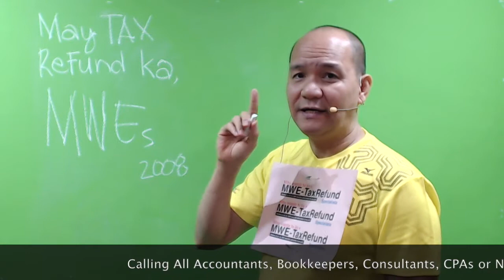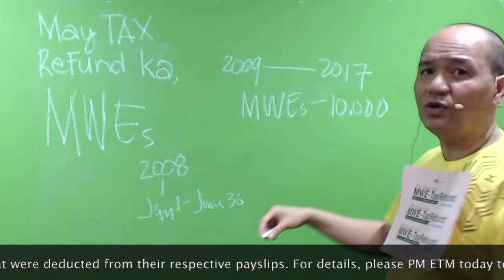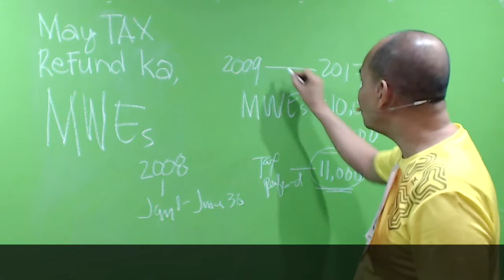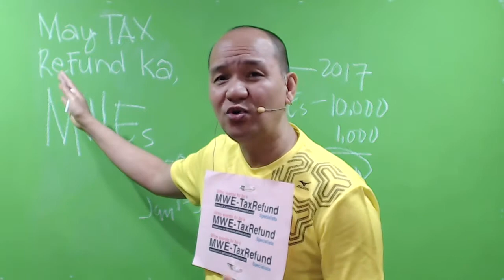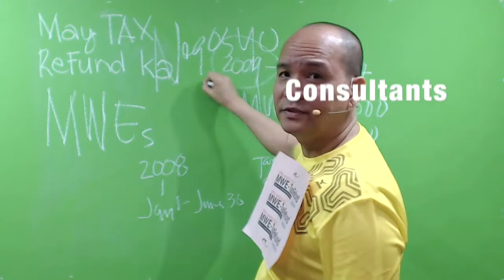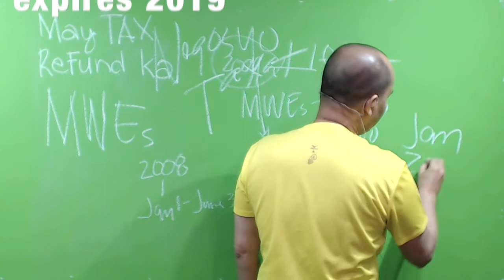Tax Refund for Minimum Wage Earners Expires January 2019. Act Now. Call ETM today.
WHEREFORE, the Court resolves to (GR#184450)

(a) GRANT the Petitions for Certiorari, Prohibition, and Mandamus; and

(b) DECLARE NULL and VOID the following provisions of Revenue Regulations No. 10-2008:

(i) Sections 1 and 3, insofar as they disqualify MWEs who earn purely compensation income from the privilege of the MWE exemption in case they receive bonuses and other compensation-related benefits exceeding the statutory ceiling of ₱30,000;

(ii) Section 3 insofar as it provides for the prorated application of the personal and additional exemptions under R.A. 9504 for taxable year 2008, and for the period of applicability of the MWE exemption to begin only on 6 July 2008.

(c) DIRECT respondents Secretary of Finance and Commissioner of Internal Revenue to grant a refund, or allow the application of the refund by way of withholding tax adjustments, or allow a claim for tax credits by (i) all individual taxpayers whose incomes for taxable year 2008 were the subject of the prorated increase in personal and additional tax exemption; and (ii) all MWEs whose minimum wage incomes were subjected to tax for their receipt of the 13th month pay and other bonuses and benefits exceeding the threshold amount under Section 32(B)(7)(e) of the 1997 Tax Code.

SO ORDERED.

MARIA LOURDES P.A. SERENO
Chief Justice